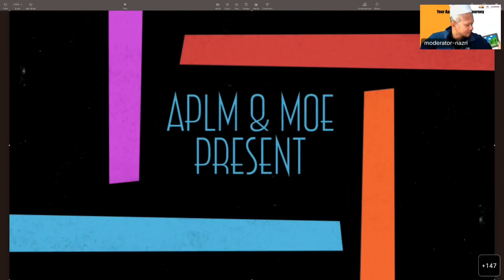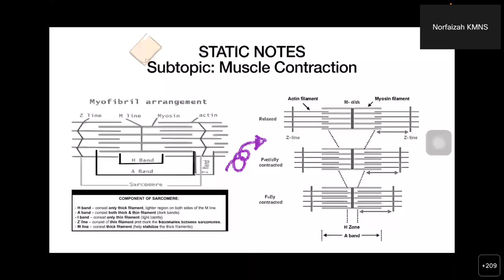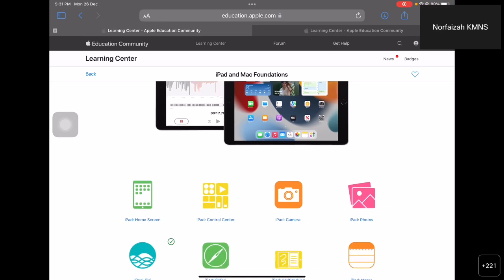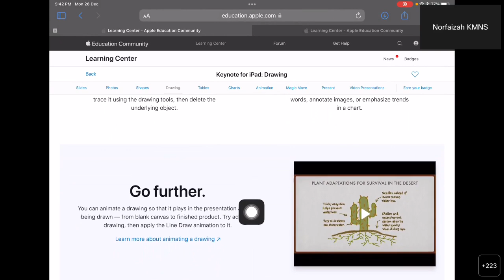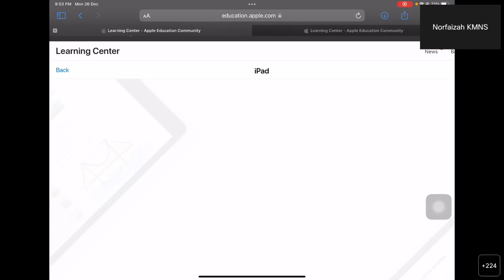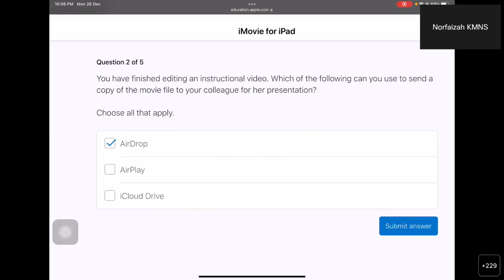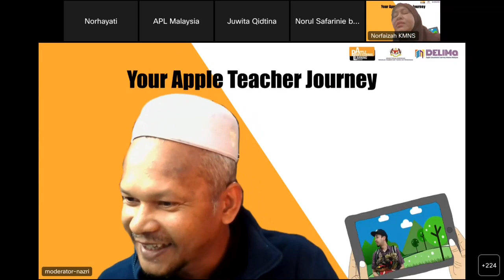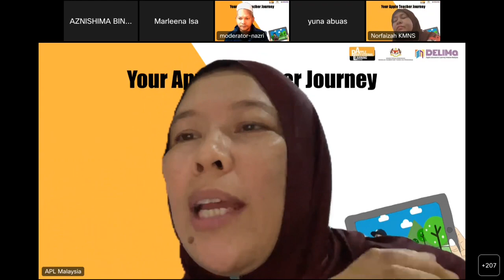Your Apple Teacher Journey - Session 1: Become an Apple Teacher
The first session out of four from “Your Apple Teacher Journey” Program. Participants were guided on how to get certified as an Apple Teacher by learning foundational skills on using iPad or Mac and the Apple native Apps. Presented by Puan Norfaizah binti Ahmad, an Apple Learning Leader and a DELIMa Apple Influencer.